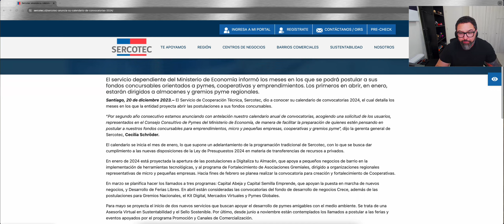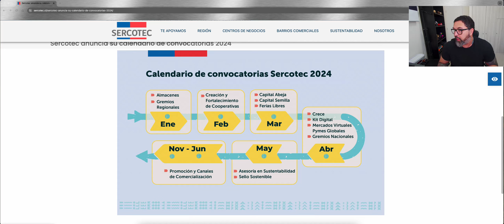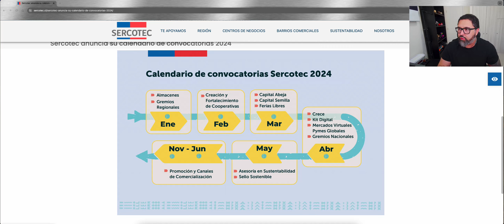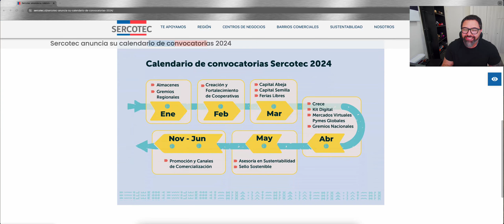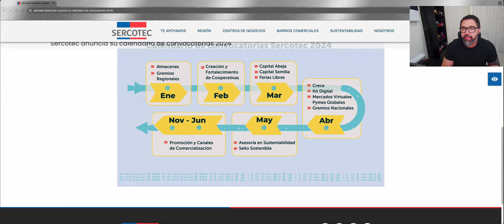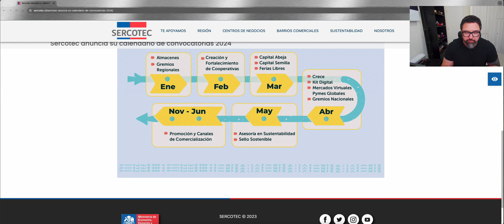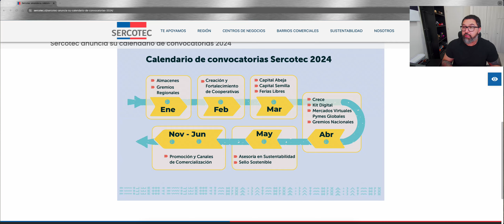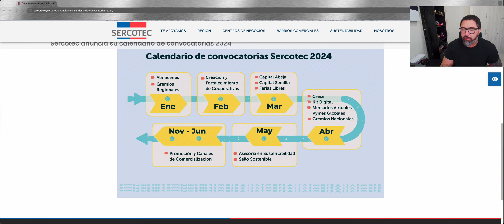Calendario Concursos Sercotec 2024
Sercotec publicó su calendario de concursos 2024, los analizamos todos para que puedas prepararte para postular.

¿Quieres asesoría para postular a concursos Sercotec 2024?, contacta a través de este link: wa.link/b70ura

• Acceso a videos exclusivos en temas altamente especializados para emprendedores y que NO estarán disponibles para el resto de los suscriptores del canal, incluyendo mini cursos de pago (que para ti pasan a ser gratuitos)